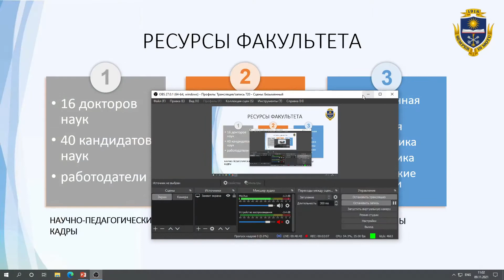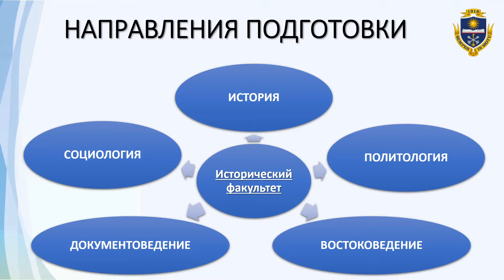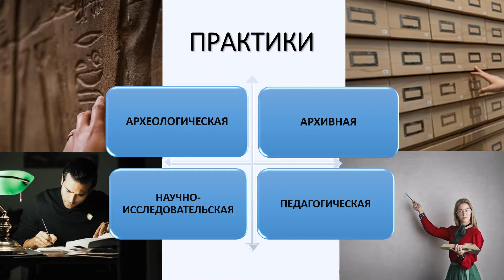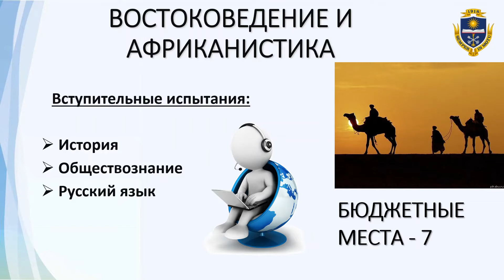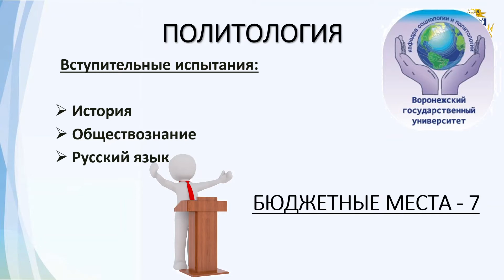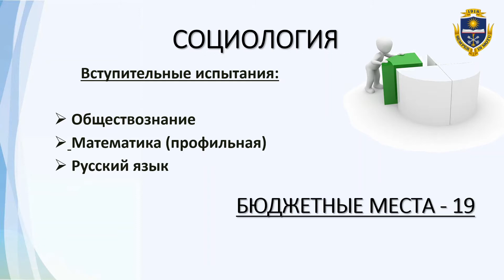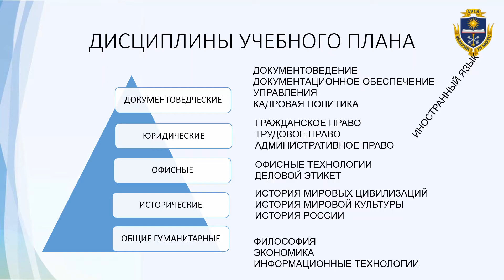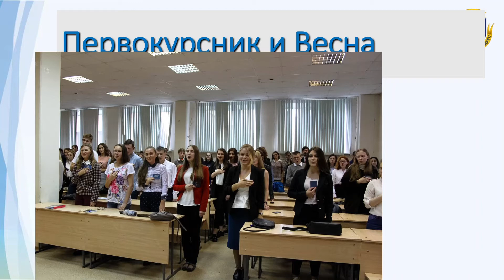Осенний онлайн-марафон открытых дверей ВГУ, Исторический факультет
Исторический факультет